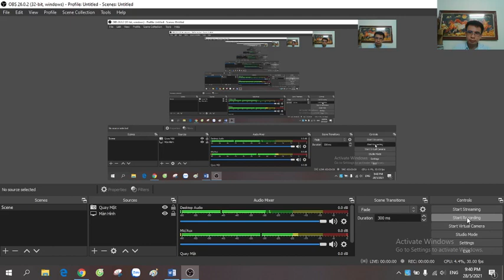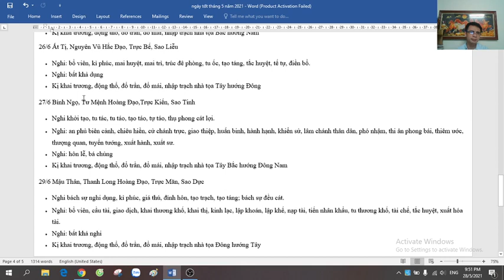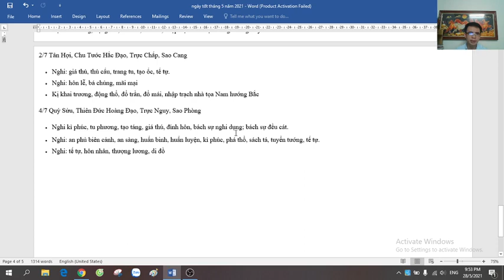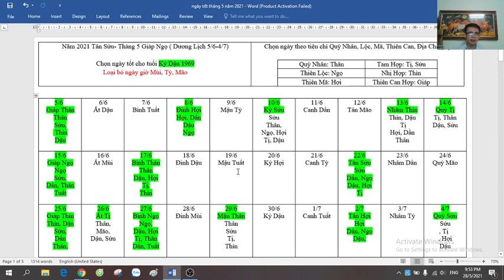Ngày Tốt Tháng 5 năm 2021 cho Tuổi Kỷ Dậu 1969 theo Quý Nhân Lộc Mã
Phong Thủy Bản Khanh tư vấn phong thủy, tử vi, bát tự, chọn ngày tốt…
Tư vấn thiết kế kiến trúc nhà ở đúng phong thủy. Phong thủy phòng khách, phòng thờ, phòng ngủ, cổng cửa, phòng bếp, phòng vệ sinh…
Tư vấn luận giải lá số tư vi bát tự. Xem tính cách, định hướng nghề nghiệp, xem vận hạn tốt xấu để đầu tư và phòng tránh rủi ro.
Tư vấn chọn ngày tốt động thổ, khai trương, nhập trạch, cưới hỏi, giao dịch ký kết hợp đồng…
Tư vấn chọn ngày giờ sinh con, đặt tên theo dụng thần bát tự.
Tư vấn kích hoạt văn xương vượng học hành, thì cử, công danh…